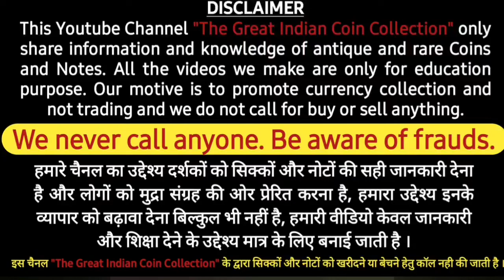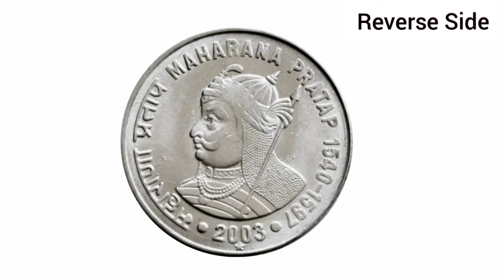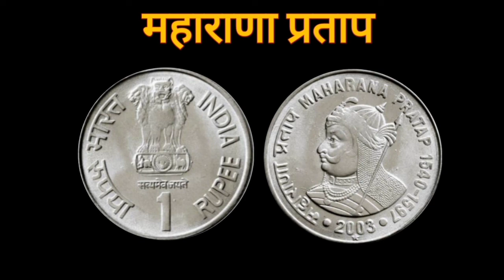1 Rupee Maharana Pratap Coin Value | ये सिक्का है बहुत ज्यादा कीमती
Today We Provide All Details About Maharana Pratap 1 Rupee Commemorative Coin @The Great Indian Coin Collection